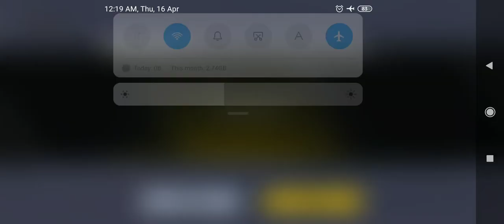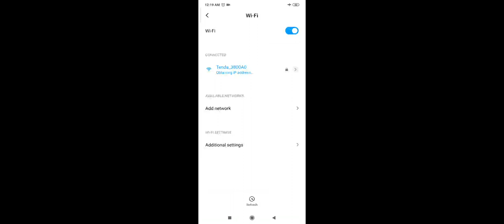Call of Duty: Mobile 2019 || DUO VS SQUAD || INSANE RUSH GAME PLAY|| DEVILSHEARD PRITMAXX || WATCH.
THIS VIDEO CONTAINS Call of Duty: Mobile 2019 BATTLE ROYAL CLASSIC DUO VS SQUAD
INSANE RUSH GAME PLAY WALKTHROUGH BY DEVILSHEARD AND PRITMAXX